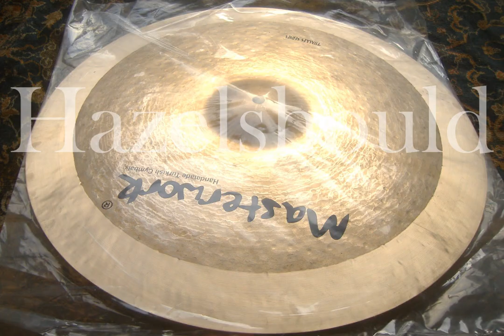Masterwork Thalles Series 20" Paperthin Ride 1030gs